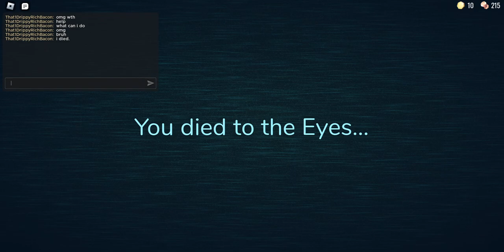trying to beat doors! (did terrible...)